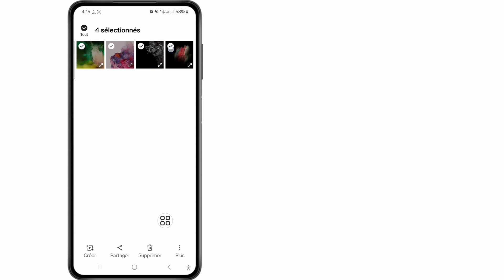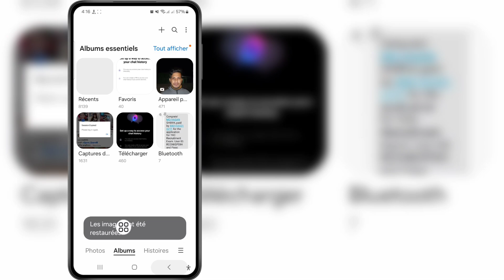Comment récupérer des photos et des vidéos supprimées définitivement (Android et iOS) 2024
Dans cette vidéo, je vais vous montrer comment récupérer des photos et vidéos supprimées définitivement (Android et iOS) 2024